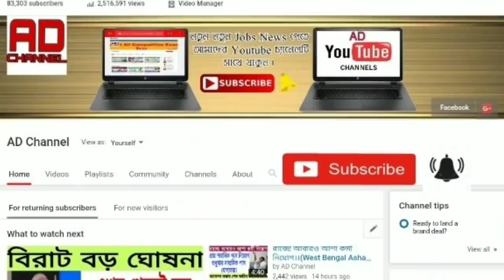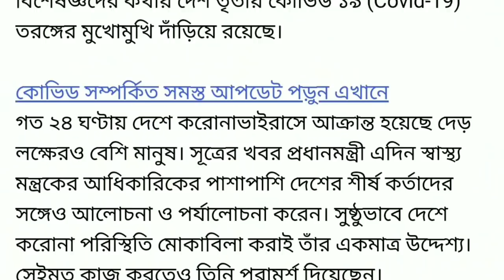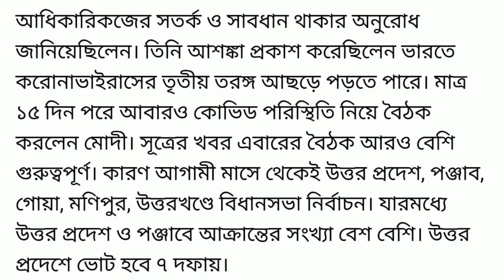দেশ জুড়ে শুরু হচ্ছে আবারও লকডাউন ? আজ জরুরি বৈঠক করলেন মোদী ।। PM Modi big speech